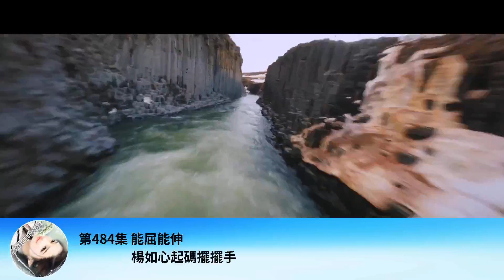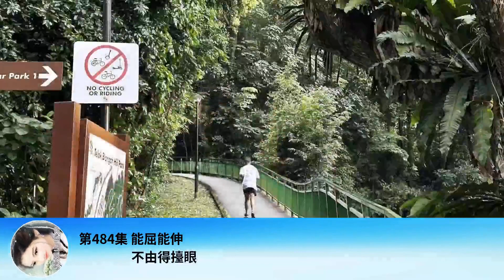第484集 能屈能伸